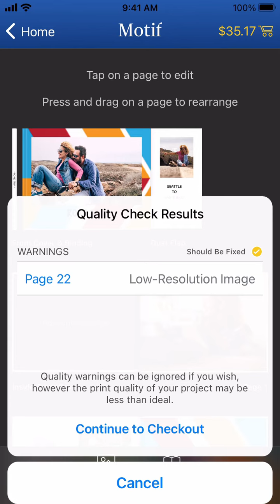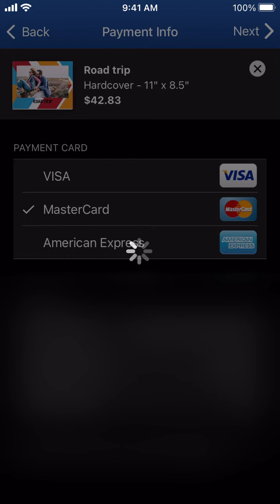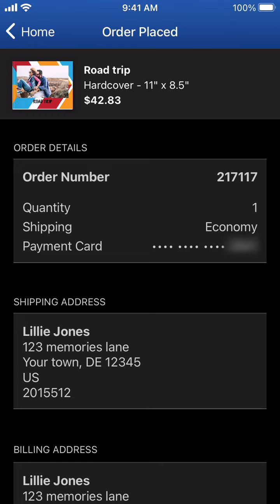Come effettuare un ordine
Tieni presente che l'applicazione Motif è disponibile anche in italiano. Basta andare nelle preferenze Lingua e regione in Impostazioni generali del tuo iPhone o iPad. Cambiando la lingua del sistema operativo, cambierà anche la lingua interna delle applicazioni come Motif.

Finito di creare il tuo libro fotografico ideale?
In Project View, toccate l'icona del carrello in alto a destra per effettuare il checkout. Verrà visualizzato anche il prezzo totale in base al formato e al numero di pagine del libro.
Motif eseguirà un controllo di qualità automatizzato. Si prega di vedere il nostro video del controllo qualità per saperne di più su questo processo.
Dopo il login o la registrazione, si arriva alla pagina Opzioni dell'Ordine.
Qui potete cambiare il nome del vostro ordine. Nota bene: cambiando il nome alla cassa NON cambierà il titolo sulla copertina del tuo libro. Per cambiare si prega di tornare alla vista del progetto e di modificare direttamente il testo sulla copertina.
Successivamente, inserire la quantità di libri che si desidera ordinare. Qui trovate anche il vostro riepilogo dell'ordine dettagliato.
Tocchi Avanti in alto a destra, e ci dica dove desidera spedire il suo libro fotografico.
Toccare di nuovo Avanti e scegliere il metodo di spedizione del progetto.
Toccare Avanti, immettere l'indirizzo di fatturazione qui.
Inserisci il tuo metodo di pagamento.
Esaminare i dettagli del progetto prima di piazzare l'ordine.
Una volta piazzato, una pagina di conferma vi fornisce informazioni di tracciamento insieme ai dettagli del vostro progetto.
Ora sedetevi, rilassatevi e lasciate che Motif consegni il vostro progetto fotografico a casa vostra.

Inizia ora con l'app per fotolibri numero 1 valutata da Apple